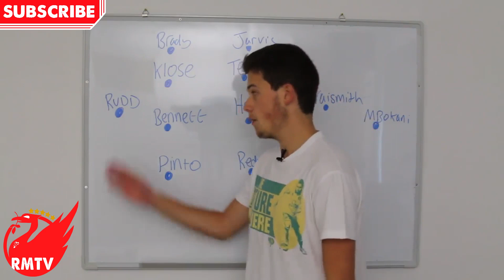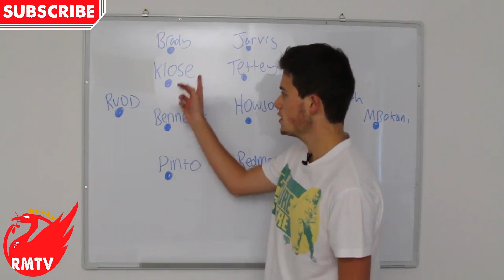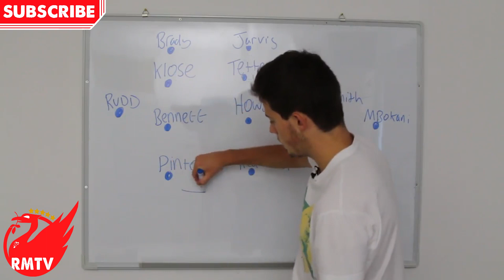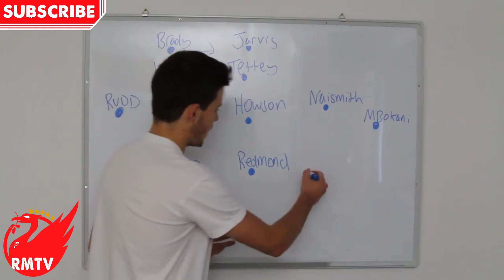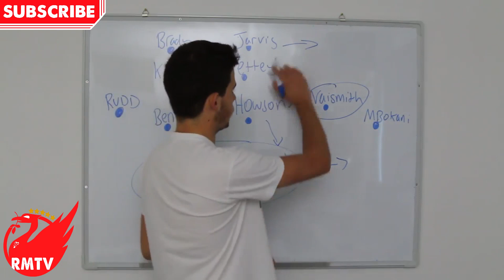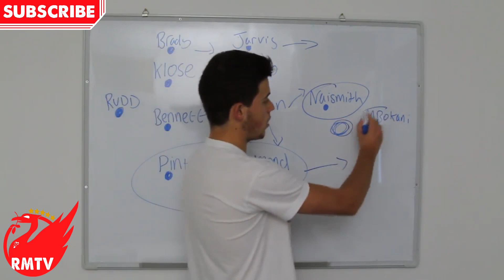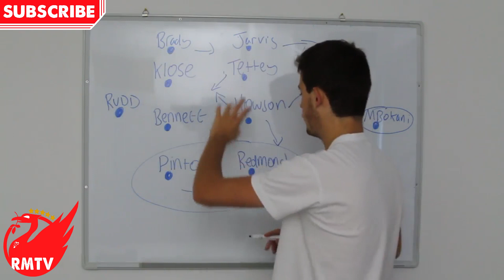Opposition Analysis: Norwich City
Jack Reeve from Talk Norwich City is here to give you the low down on the Norwich side and giving you some info on what to expect on Saturday!